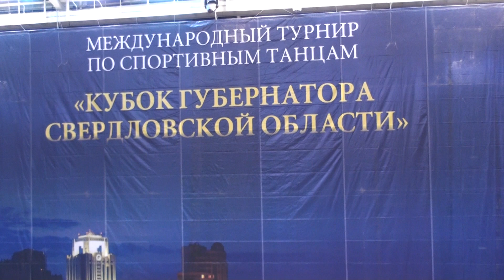Международный турнир по спортивным танцам "КУБОК ГУБЕРНАТОРА СВЕРДЛОВСКОЙ ОБЛАСТИ " 2017. День 2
Международный турнир по спортивным танцам "КУБОК ГУБЕРНАТОРА СВЕРДЛОВСКОЙ ОБЛАСТИ " 2017
В Верхней Пышме 15-16 апреля

УГМК. Рейтинг СТСР Европейская, Латиноамериканская программа

16 апреля 2017 г.

Начало трансляции 9.30 по Московскому времени